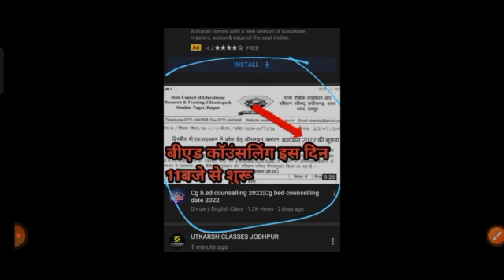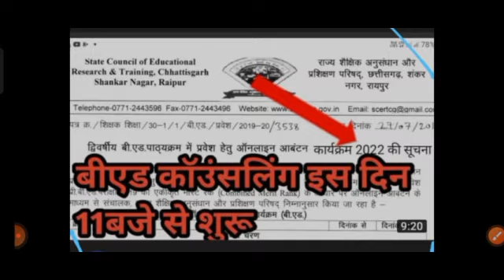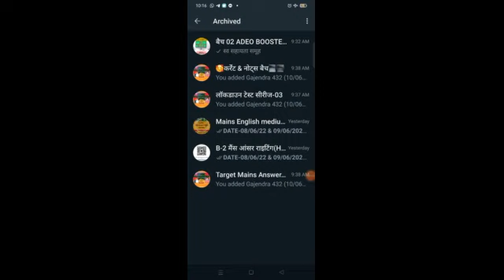छ: ग बीएड/डीएलएड 2022 काउंसलिंग के लिए सूचना। CGBED/CGDELED IMPORTANT ..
छत्तीसगढ़  बीएड परीक्षा 2022 , cgdeled  सीजी व्यापम द्वारा  सीट संख्या,  फीस जारी कर दिया गया है

😊महत्वपूर्ण 15 डॉक्यूमेंट काउंसलिंग / एडमिशन के लिए.

कॉउंसलिंग की पूरी प्रोसेस कैसे करें ...???

Whatsapp program- 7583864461  sms करे और हमसे जुड़े सभी प्रकार की  जानकारी आपके स्टेटस पर ।।।

डीएलएड कट ऑफ..?
#2022 डीएलएड में सरकारी कॉलेज कितने नंबर में मिलेंगे।
cg deled cut off kitna jayega